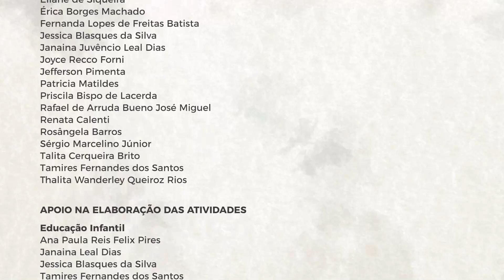Refletindo sobre a rotina escolar - É brincando que se aprende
Nesse programa a professora Priscila propõe uma reflexão sobre algumas atividades que permeiam a rotina escolar. A leitura deleite, o calendário, o uso do caderno de leitura são algumas das possibilidades de práticas desse encontro. E como não poderia faltar, tem ainda uma proposta de brincadeira muito divertida!